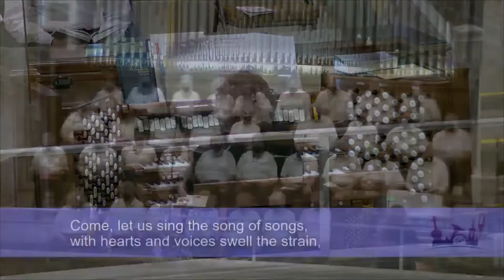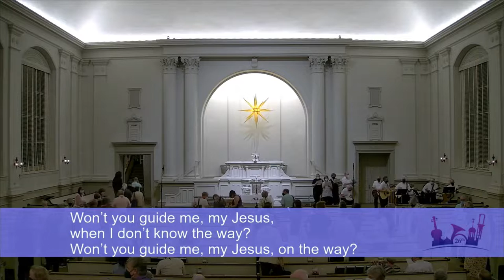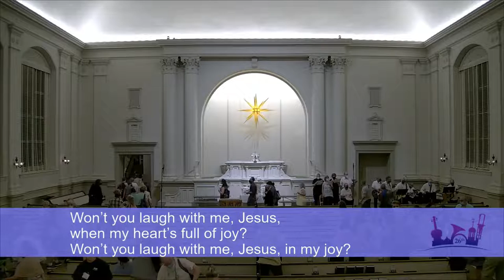Festival Opening Worship Singing the Song of Songs at the 26th Moravian Music Festival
Unitas Chorale will sing: Premiere of anthem by Kim André Arnesen of the beloved Zinzendorf text, Jesus, Still Lead On. Johannes Sörensen’s Blessed Are They and Brian Henkelmann’s Live in Harmony.

Come, Let Us Sing the Song of Songs
Moravian Book of Worship 469
TEXT: James Montgomery (1841), alt.
TUNE: William Knapp (1738)

Jesus, Still Lead On Kim
André Arnesen (2021)
Unitas Chorale, Gwyneth Michel, Director
Premiere performance

Live in Harmony
Brian Henkelmann

Blessed Are They
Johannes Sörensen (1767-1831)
Arranged by Clarence Dickinson, English text by Helen A Dickinson.
Used by permission under OneLicense with podcast license no. E-804518.

Surrounded by all our hallowed ones

Come, Let Us Eat
Moravian Book of Worship 423
TEXT: St. 1-3 Billema Kwallia (1970), tr. Margaret D. Miller; st. 4 Gilbert E. Doan (1972), alt.
TUNE: Billema Kwallia, harm. Leland Bernhard Sateren.
Reprinted under OneLicense with podcast license no. E-804518.
Tr. st. 1-3 and tune by permission of Lutheran World Federation.

What brought us together
TEXT: Ludolph Ernst Schlicht (1744)
TUNE: Herrnhut (c. 1740)

Lord Christ Jesus, our salvation
TEXT: Jan Hus (c. 1410), tr. Dirk French; tune: 15 th century plainsong.

According to thy gracious word
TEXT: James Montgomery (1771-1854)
TUNE: Johann Goerg Christian Störl (1710)

Bread of Life, for others broken, cause us now to plainly see
TEXT AND MUSIC: Samuel J. Gray (2000). Used by permission.

Feed us, Jesus, we in hunger stand.

Bliss beyond compare, which in Christ I share!

By Galilee I met the Savior
TEXT: Lahoma Gray (1985).
TUNE: Lahoma Gray, arr. Steve Gray and Sam Gray.
© by Steve Gray and Sam Gray. Used by permission.

Blood of Life, for others given, shed for us, our glorious dress

At the Passover with Jesus, gathered in a borrowed space

Come, let us all with gladness raise
TEXT: Matthew of Kunwald (1457) or Gabriel Komarovsky (1467).
Tr. Michael Weisse (1531), tr. Evelyn Renatus Hasse (1911), alt.

When all the saving works of Christ
TEXT © Moravian Archives (Southern Province) and Moravian Music Foundation. Used by permission.

All glory, honor, thanks and praise

Be present at our table, Lord
TEXT: John Cennick (1740).

Won’t you walk with me, Jesus
TEXT AND MUSIC: David M. Henkelmann (1971).
© Moravian Music Foundation and Interprovincial Board of Communication.